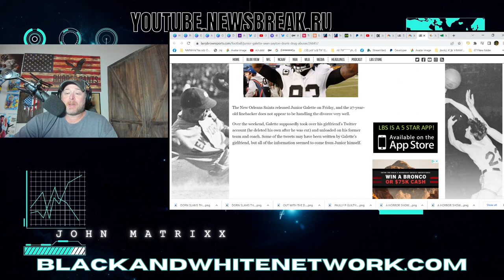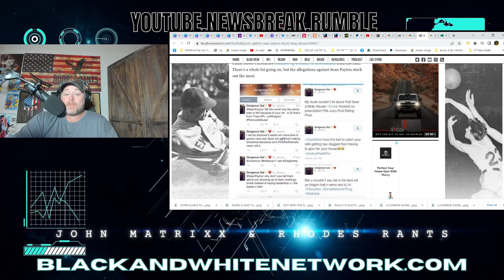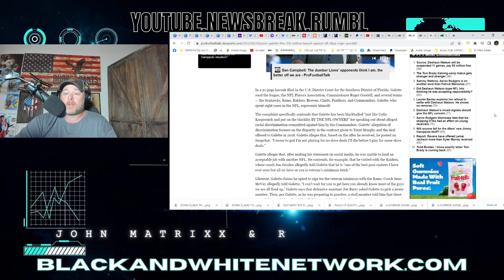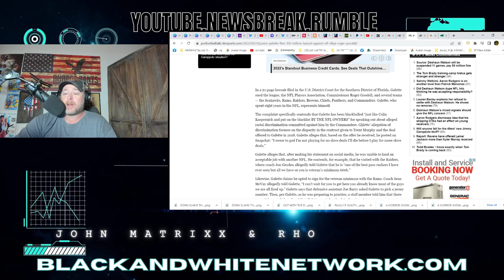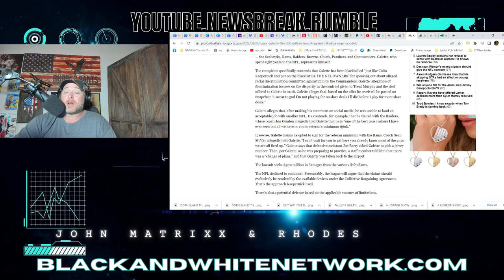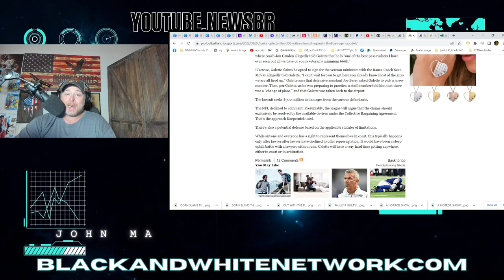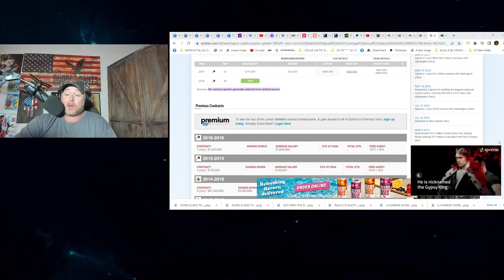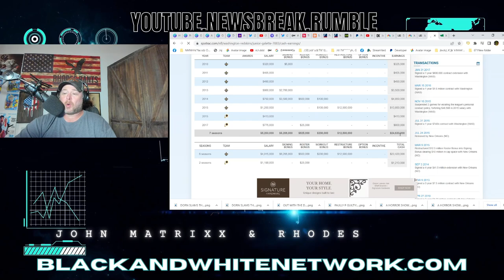Ex Saints DE Junior Galette SUES NFL for $300 MILLION Being "Colin Kaepernick" Black Balled!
Ex Saints DE Junior Gallette SUES NFL for $300 MILLION Being "Colin Kaepernick" Black Balled! Galette famously called Sean Payton a drunk and his girlfriend a wh*re after the New Orleans Saints released him.  Galette named the NFL, NFL Players Association, Commissioner Roger Goodell, and several teams in the suit.The Seahawks, Rams, Raiders, Browns, Chiefs, Panthers, and Commanders are the teams listed as defendants.